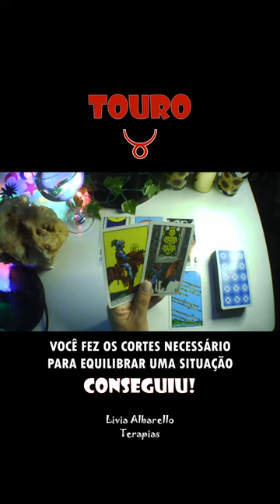JÁ VIU SUA LEITURA TAURINO(A)? link na descrição